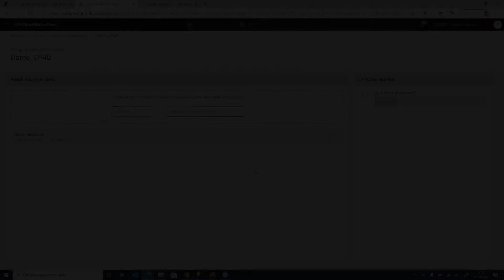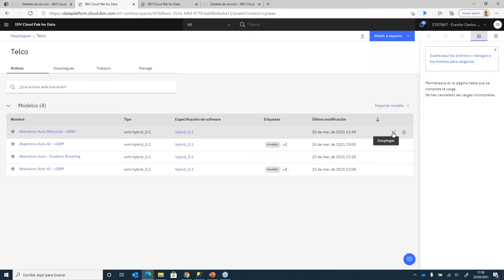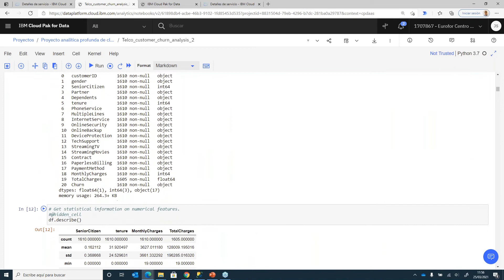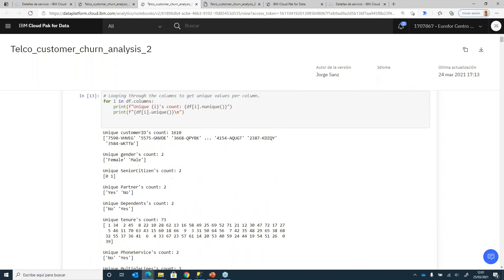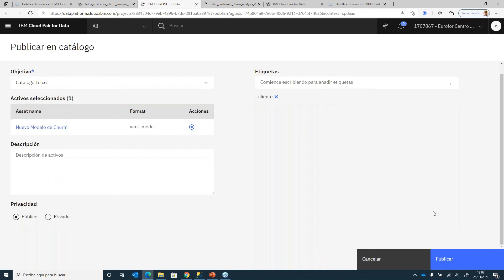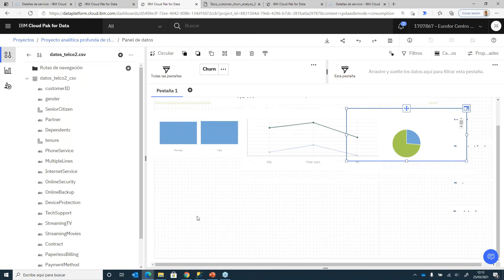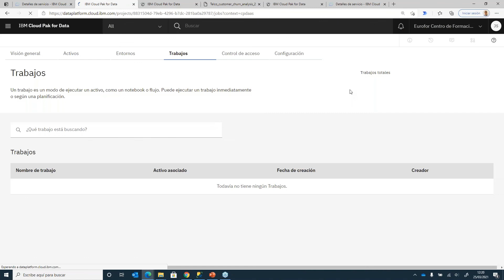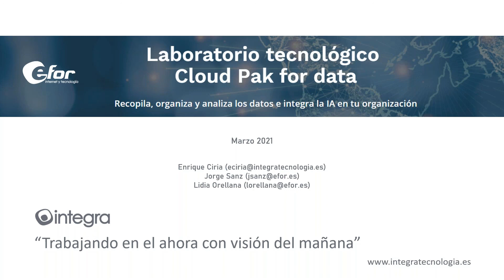Cloud Pak for Data: organiza y analiza datos e integra la IA en tu organización | WEBINAR PARTE IV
En este webinar aprenderás cómo analizar los resultados y sacar partido de ellos.

Si necesitas ayuda con la implantación de IBM Cloud Pal for Data contacta con nosotros